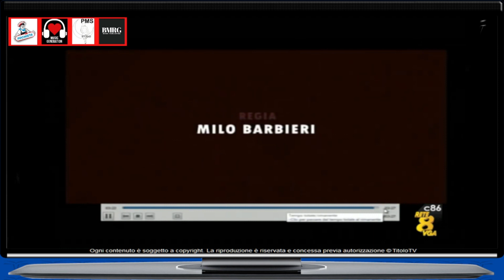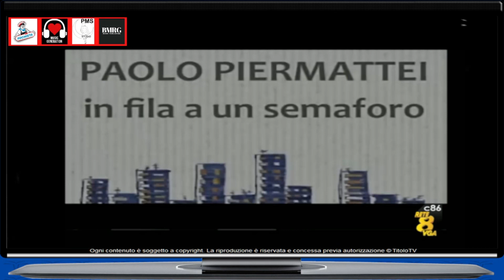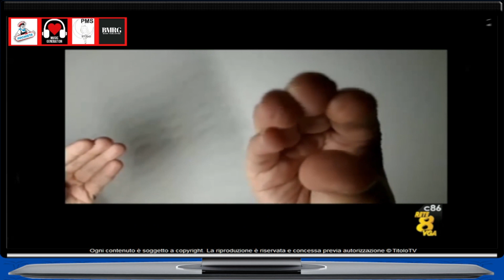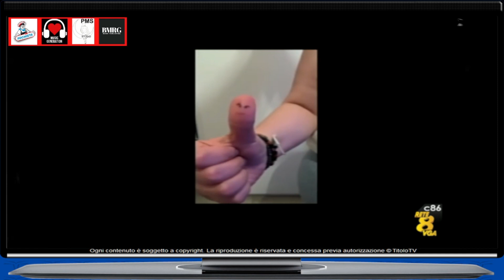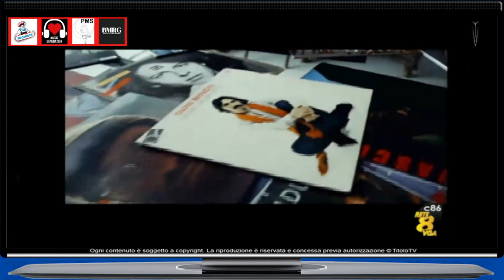MUSIC Generation 24-09-2021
MUSIC Generation RETE 8 VGA. Solo buona musica con Marcello Romeo e Sara Carione (Klery B), ospite in studio Melissa La Giglia su Rete 8 VGA Telerimini del gruppo Media & Media '93 Crescere Insieme. Regia cura di Donato Francesco Bianco. Buona visione